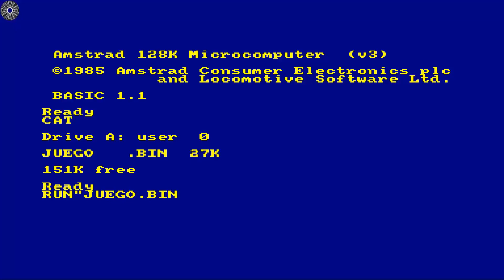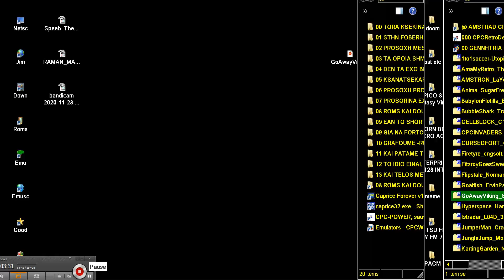GoAway Viking Sanspielers CPC Retro Dev 2020 AMSTRAD CPC COMPETITION